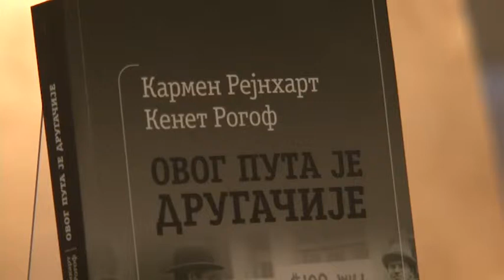Ovog puta je drugacije 24 01 2012.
24. јануара 2012. представљене су књиге Кратка економска историја света Рондо Камерона и Лари Нила и Овог пута је другачије Кармен Р. Рејнхарт и Кенет С. Рогофа.

О књигама су говорили: Божо Стојановић, Бошко Мијатовић и Гордана Милосављевић Стојановић.

Због чега су неке државе богате а неке сиромашне, да ли је светска економска криза изненађење за економисте и да ли личи на претходне кризе којих је у историји било више пута, да ли учимо на грешкама из прошлости?

На ова и још многа питања покушавају да одговоре врхунски економски стручњаци у делима Кратка економска историја света и Овог пута је другачије.

У Краткој економској историји света -- Oд палеолитског доба до данас, аутори истражују узроке различитог богатства међу народима, са посебном пажњом на глобализацијске процесе. Због чега одређене државе стављају акценат на економском јачању, а друге на снажном монарху.

У књизи ироничног наслова Овог пута је другачије, иначе економисти који су предвидели актуелну економску кризу, анализирају осам векова финансијске неразборитости, са грешкама државе, банкарским паникама и инфлационим ударима, од средњевековног смањења процента злата у новцу до савремене хипотекарне кризе.

Док је Кратка економска историја света штиво прилагођено и лаицима, и као такво важно за познавање опште културе света, Овог пута је другачије јесте академска књига која обилује статистиком, али је због своје теме постала бестселер.